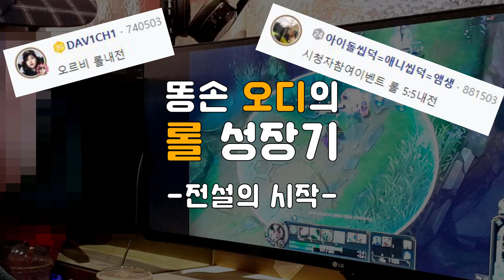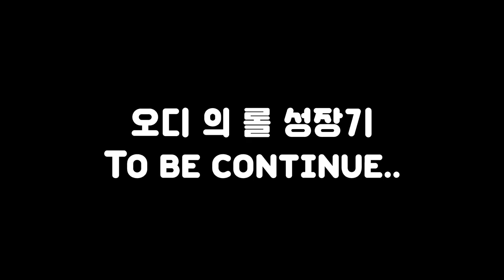[롤 초보 오디] 오르비 직원이 업무시간에 몰래 롤을..??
평소 각종 게임으로 실력을 닦아왔지만
롤은 초보를 넘어서 아예 처음 손을 대본 오디!
과연 롤을 처음 해보는 사람의 실력은 어느 정도일까요?!
오디는.. 수능 후 수험생 참여 5:5 롤 내전을 할 수 있을까요..?

그나저나 이젠 몰래가 아니게 되어버렸네..;;;;;
사장님 좀 봐주세요.. 데헿